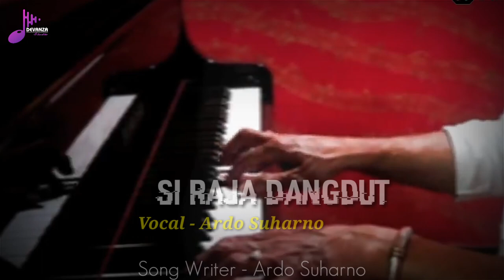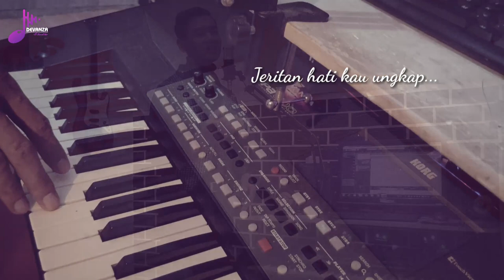Si RAJA DANGDUT ( Rhoma Irama ) - Ardo Suharno ( Official Music Video )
Assalamuaikum Warrahmatullahi Wabarakatuh 🙏

Tepat di Hari ini 11 Desember 2020, Ulang Tahun Bang Haji Rhoma Irama yang ke 74 Tahun.

Terlepas dari kurangnya kualitas vokal saya, disini saya hanya ingin menuangkan syair dalam sebuah lagu yang saya tulis, sebagai bentuk apresiasi, sebagai bentuk kekaguman, sebagai bentuk rasa cinta, sebagai Hadiah Ulang Tahun untuk Bang Haji Rhoma Irama.

" Si RAJA DANGDUT " Persembahan Untukmu Bang Haji Rhoma Irama

Semoga Beliau Berkenan dan semoga bisa dinikmati Masyarakat luas 🤲

Penyanyi : ARdo SuhaRno
Arrangger : Agus DEVANZA
Recording & Video kLip : DEVANZA Music Studio

🎙️Griya OM Devanza music Dangdut

Lirik Lagu

Menggema Nada Suara
Melandai di Telinga
Merdunya Nyanyian Indah
Menggetarkan Segenap Jiwa

Nada indah Kau Mainkan
Lewat Syair Kau Tuangkan
Dengan Lagu Kau Dendangkan
Lagu Melayu Kau Kembangkan

Warisan Bang Haji Rhoma Irama
Waktu Tak Mampu Menguburnya

Reff. Demi Meningkatkan Potensi
         Potensi Lagu Melayu
         Suka Duka Kau Lewati
         Dengan Syair Lagumu

         Jeritan Hati Kau Ungkap
         Kau Ungkap Dalam Lagumu
         Seakan-akan Musik
         Itu Adalah Nyawamu

Kau Bangkitkan Indonesia
Dengan Musikmu
Pantaslah Gelar Untukmu
Si RAJA DANGDUT

Teruntuk Sahabat-sahabatku semua dimanapun berada Apabila berkenan mengcover Lagu ini dengan Versi serta arransemen kalian masing-masing, saya perkenankan dengan senang hati. Semakin banyak kita menyanyikan Lagu ini, kita bersama-sama bersatu memberikan Apresiasi untuk Bang Haji Rhoma Irama 💛